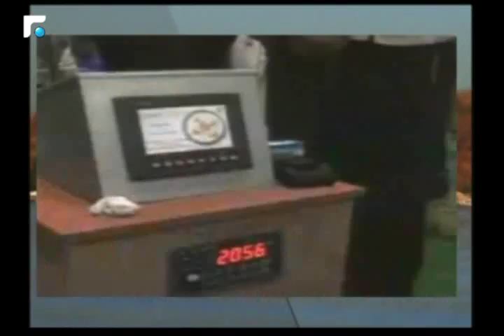أخبار الصباح - جولة حول النشاطات الفنية والثقافية وحال الطرقات 2/5